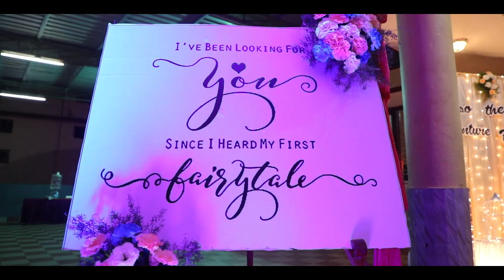Kevin Ashwitha | Wedding Highlights | Manglorean Wedding